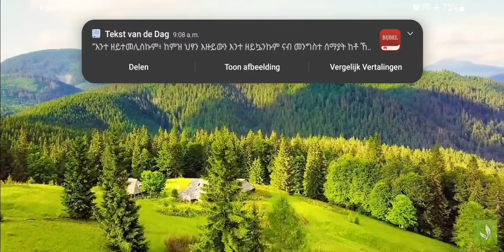Best classical music ልስሉስ ክላሲካል